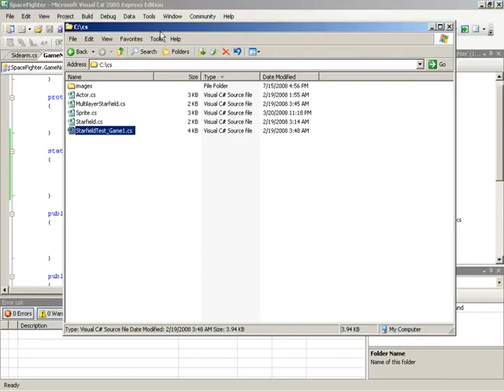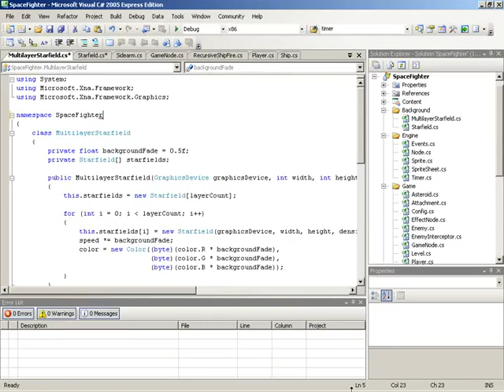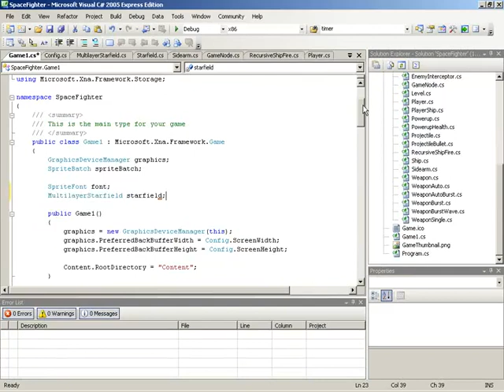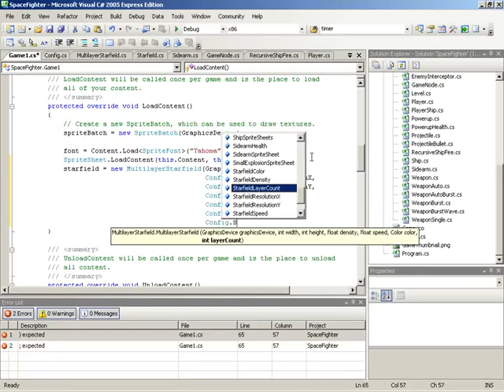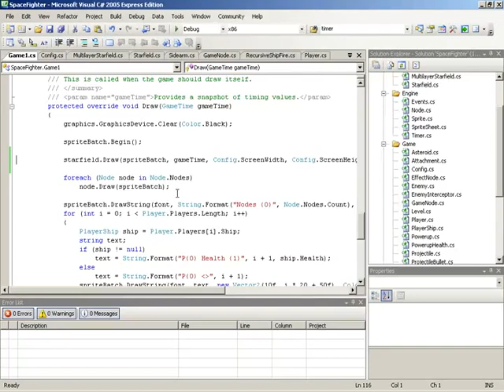🔴 Starfield Integration • Space Fighter Game • XNA and C# Game Development • MonoGame • (Pt. 87)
Learn XNA (MonoGame) C# Programming - Space Fighter Game - Starfield Integration.

This video shows how to implement the starfield system previously created.

Space Fighter is your quintessential classic top-down scrolling shooter game! This incarnation of a tried-and-true recipe for fun includes animated sprites, a robust weapon system, and a hierarchical ship construction system, which allows ships to be assembled from multiple destroyable pieces.

In this, closing Volume 3 of the XNA Xtreme 101 series, we take a look at some key techniques and topics that you'll need in order to push your programming skills to their maximum potential. From there, you start to really strike out and become a game developer as you are given thorough design specs and construction techniques for a variety of game engines.

This 92-part XNA C# tutorial provides a full introduction to all the basic fundamentals and core concepts of XNA C# for beginners. Learn how to code - learn XNA / C# programming the easy way.

Enter the world of object-oriented programming as a beginner, or expand your programming knowledge with an XNA C# full course taught by top-rated instructors. Apart from teaching you the fundamental programming concepts using XNA C# programming, this course also covers the tools, how to write code, debug features, explore customizations, and start writing programs right away. It's one of the best courses to learn XNA C# programming with so many tips, examples, and exercises.

Note: Even though this is a legacy XNA / C# tutorial, it is still one of the best XNA / C# full courses available with a focus on XNA / C# for beginners.